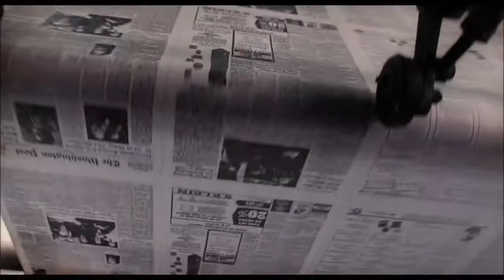The Post - Review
Tom Hanks and Meryl Streep star in this film about the Washington Post's decision of whether to release sensitive documents about the Vietnam War in 1971. Does this film do the story justice? Or did the ink get smudged for this biopic? Find out in Nick Pell's review.